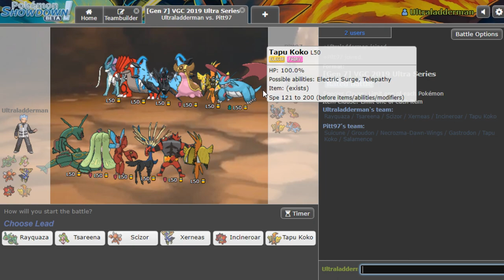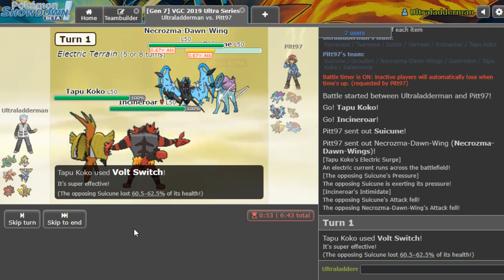Pokémon SHOWDOWN | VGC '20 | ULTRA SERIES | #01 W/Osirus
Welcome to another episode of my VGC '20 | ULTRA SERIES| Battle series which is a competitive Pokémon video game series played on the Pokémon SHOWDOWN LADDER playing under the official VGC 2020 Ultra Series Rules. Follow my progress with various teams as we learn about the format and strive to improve together throughout the VGC '20 Season.

This week on the showdown ladder we are playing a Xerrneas Rayquaza team.

RAW TEAM PASTE:
Rayquaza @ Choice Band
Ability: Air Lock
Level: 50
EVs: 4 HP / 252 Atk / 252 Spe
Jolly Nature
- Extreme Speed
- Crunch
- Earthquake
- Dragon Ascent

Tsareena @ Aguav Berry
Ability: Queenly Majesty
Careful Nature
- Power Whip
- U-turn
- Feint
- Helping Hand

Scizor @ Focus Sash
Ability: Technician
Level: 50
EVs: 252 HP / 252 Atk / 4 Def
Adamant Nature
- Protect
- Swords Dance
- Bullet Punch
- Bug Bite

Ability: Fairy Aura
Level: 50
EVs: 44 HP / 148 Def / 60 SpA / 4 SpD / 252 Spe
Timid Nature
IVs: 0 Atk
- Protect
- Geomancy
- Dazzling Gleam
- Moonblast

Incineroar @ Assault Vest
Ability: Intimidate
Level: 50
EVs: 252 HP / 52 Atk / 164 Def / 12 SpD / 28 Spe
Impish Nature
- U-turn
- Snarl
- Flare Blitz
- Fake Out

Tapu Koko @ Fairium Z
Ability: Electric Surge
Level: 50
EVs: 4 HP / 252 SpA / 252 Spe
Timid Nature
IVs: 0 Atk
- Protect
- Volt Switch
- Dazzling Gleam
- Thunderbolt